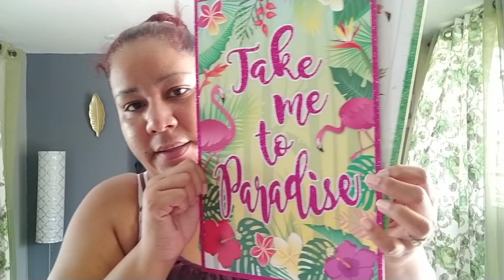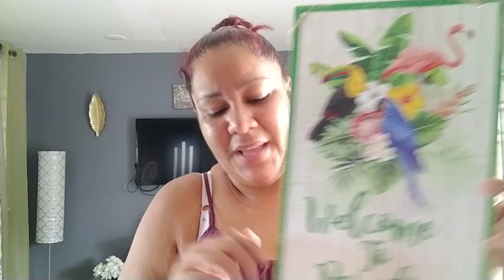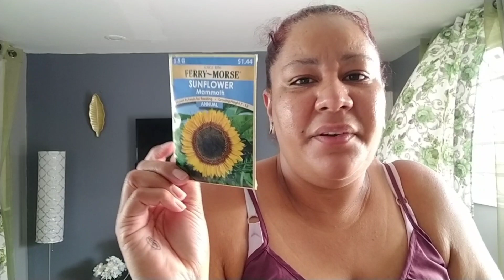Vlog#184 llegó paquete del Dólar 🎄 al fin .🦩🦜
hola amores un cordial saludos a todos espero todos se encuentren muy bien , bienvenidos a todos lo Nuevo y lo viejos subcristores muchas gracias por su apoyo .

gracias por darle play a este video un vlog mas espero lo disfruten

aspiradora que uso

 Mi pagina de farmasi;